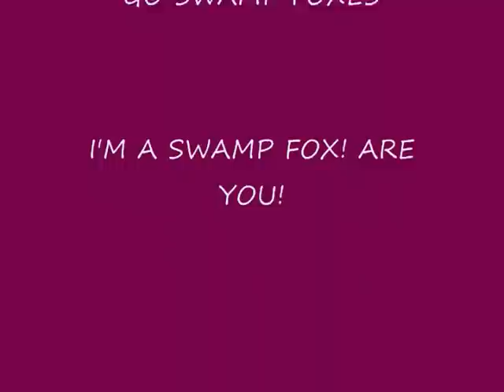SWAMP FOX NATION PART 4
LAST PART OF THE SWAMP FOX NATION BASKETBALL SHOW. WE HOPE YOU ENJOED IT AND WE WANT TO SEE YOU AT OUR GAMES SUPPORTING OUR SWAMP FOXES. GOOOOO SWAMP FOXES!